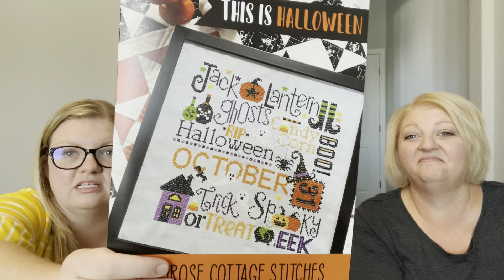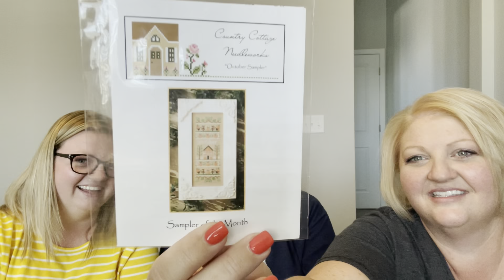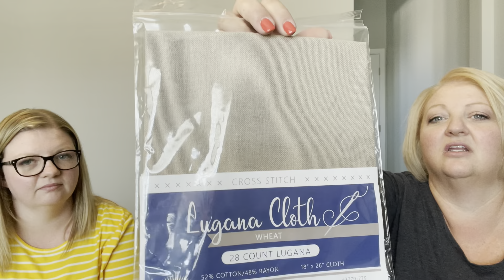Flosstube #102 -- Lots of laughs and a little bit of stitching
We're so grateful for all of your support and love!

Jami: @jamixstitch or click the link!
Jorden:  @jordenxstitch or click the link!
DeAnn: @grandmaxstitch or click the link!
Janalyn: @weezaxstitch or click the link!